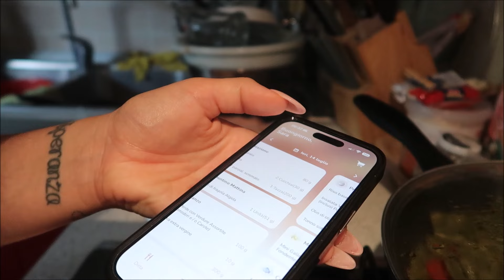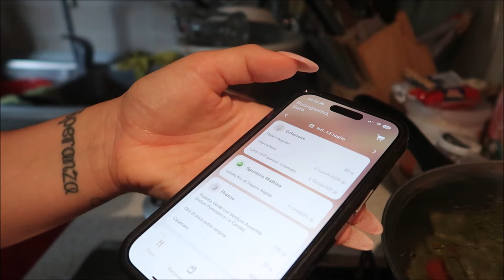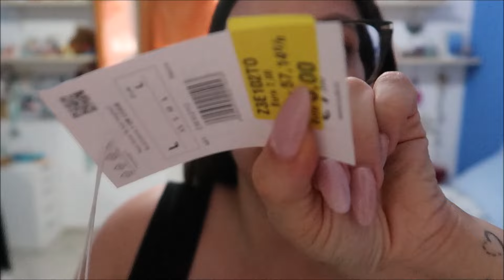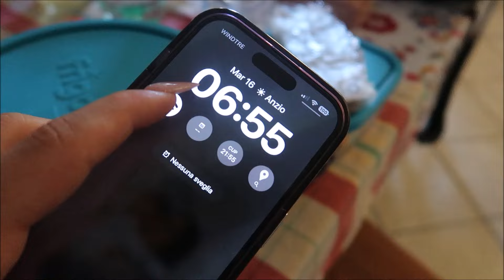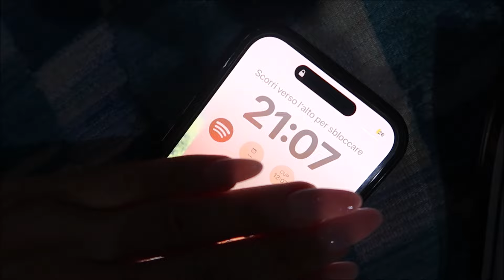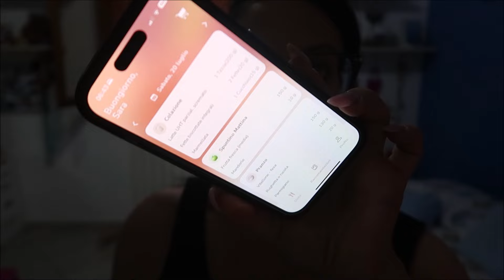#9 Settimana Speciale di Preparativi | WEEKLY VLOG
Nuovi Weekly Vlog ogni 𝐌𝐚𝐫𝐭𝐞𝐝𝐢 𝐞 𝐆𝐢𝐨𝐯𝐞𝐝𝐢 𝐚𝐥𝐥𝐞 𝐨𝐫𝐞 𝟏𝟑:𝟎𝟎